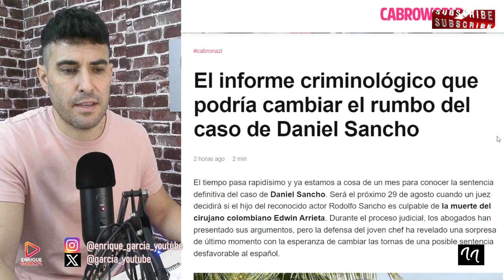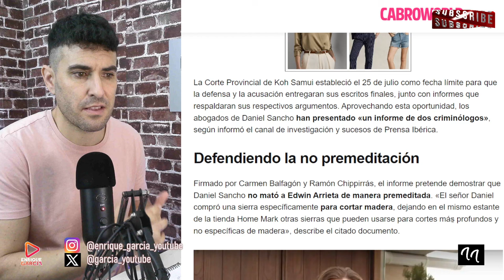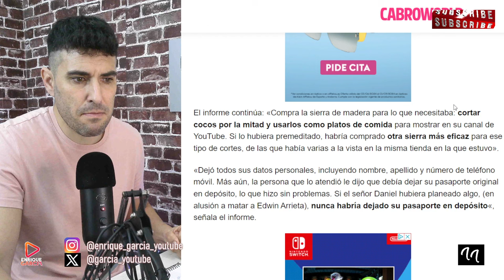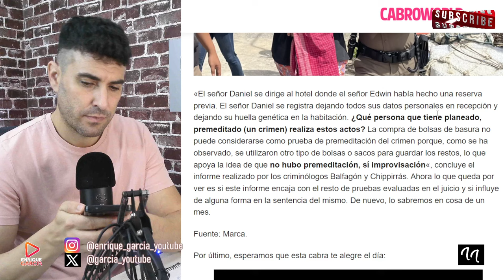FILTRAN EL GIRO RADICAL DE DANIEL SANCHO Y AXEL BLAZE 16 OPINA EN ENRIQUE GARCÍA